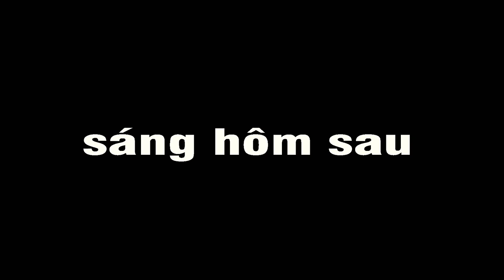SIÊU NHÂN GAO - 5 anh em siêu nhân - Đoàn Vlog